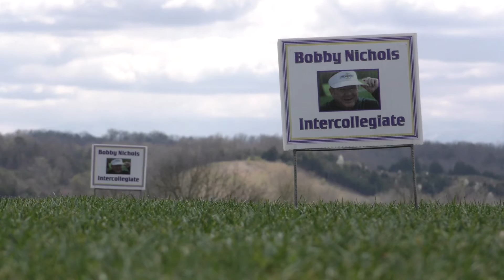Bobby Nichols Intercollegiate